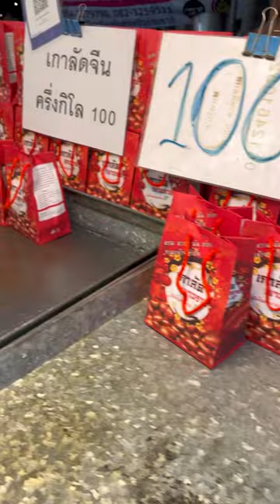เกาลัด | chestnuts เกาลัด thailand thaifood satisfying Jean Molleno